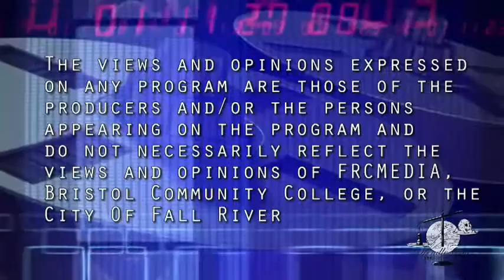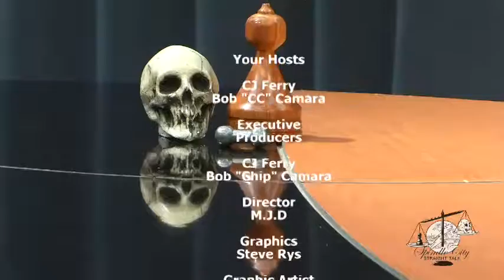Spindle City Straight Talk - Episode #14-20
Spindle City Straight Talk is a political commentary news program that presents issues relevant to the people and city of Fall River in an honest and truthful manner without the influence of politics or financial influence. On this episode of Spindle City Straight Talk we discuss the Fall River CDA and the Federal CDBG, the lack of accountability and the failure of the FROED.